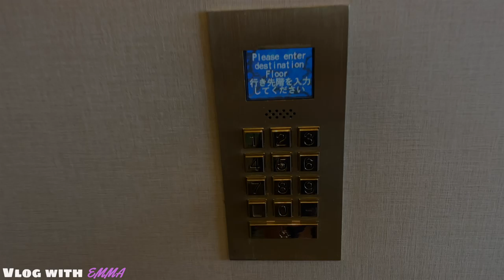HAWAII at Hilton Hawaiian Village, Mermaid Swim, Water Boat Family Vlog | Vlog with Emma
Hi Fam!!

Hawaii was a blast!! Our family stayed at the Hilton Hawaiian Village for the week, and it was beautiful! Emma and Nico loved the lagoon & the pool!
Stay Safe!